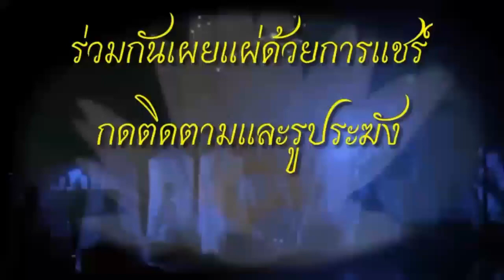อานาปานสติสมาธิ ตอนที่ 01 _ วิธีเจริญอานาปานสติอย่างถูกต้องตามพุทธพจน์ ครั้งที่ 1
อานาปานสติสมาธิ ตอนที่ 1
วิธีเจริญอานาปานสติอย่างถูกต้องตามพุทธพจน์ ครั้งที่ 1